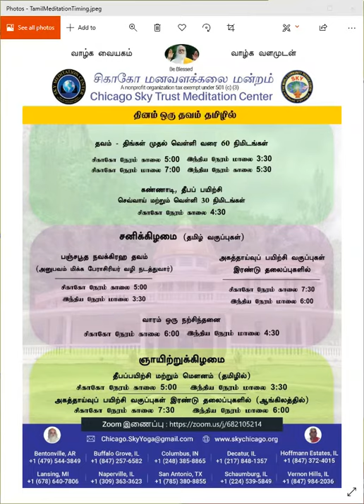மாலை தவம் சிந்தனை தொடர்கிறது -ஞான வழியை குழந்தைகளுக்கு எப்படி அறிமுகப்படுத்தலாம்?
குழந்தைகளுக்கு 15 வயதில் தீட்சை கொடுக்கிறோம் அதற்கு முன் பக்தி வழியில்தான் வளர்க்கப்பட வேண்டுமா?
 ஞான வழியை குழந்தைப் பிராயத்திலேயே எப்படி அறிமுகப்படுத்தலாம்?